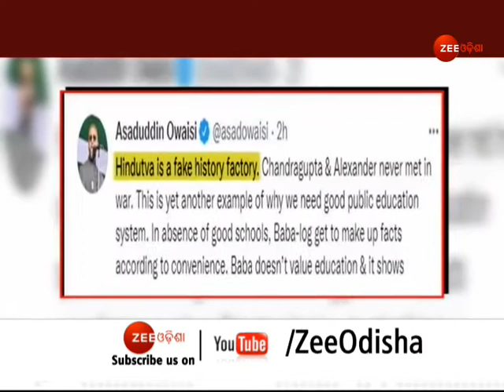Asaduddin Owaisi Target Yogi Adityanath | Owaisi says, 'ମିଛ କାରଖାନା ହିନ୍ଦୁ ଇତିହାସ' | Zee Odisha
ୟୁପିରେ ଆଗକୁ ଅଛି ବିଧାନସଭା ସାଧାରଣ ନିର୍ବାଚନ | ସେଥିପାଇଁ ଲୈଲାର ଘୃଣିତ ଖେଳ ଜାରି ରହିଛି | AIMIM ମୁଖିଆ ଅସାଦୁଦ୍ଦିନ ଓୱେସୀ ମୁସଲମାନଙ୍କ ଭୋଟ୍ ଗୋଟାଇବାକୁ ଆରମ୍ଭ କରିଦେଇଛି ବାକଯୁଦ୍ଧ | ମୁହଁରୁ ଓଗାଳୁଛି ଘୃଣାର ବିଷ |

About Channel:-